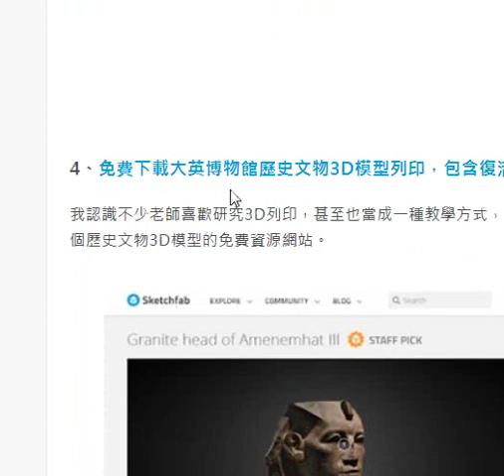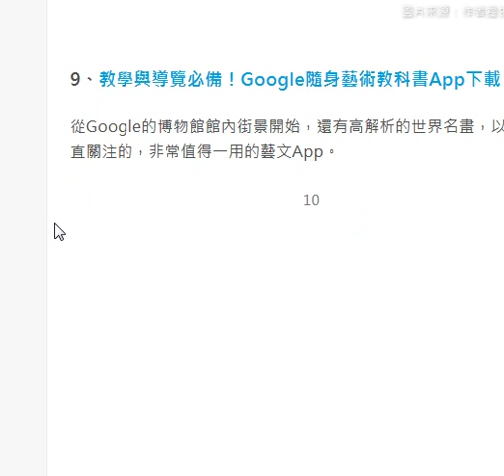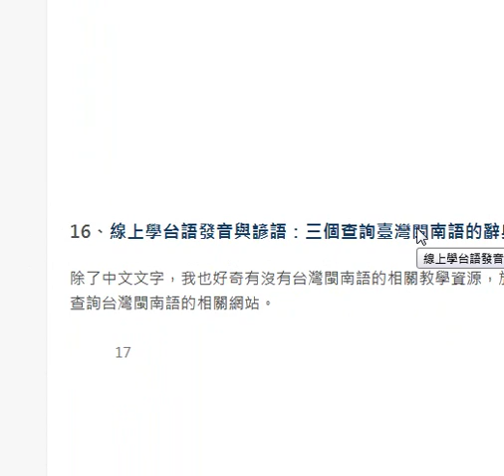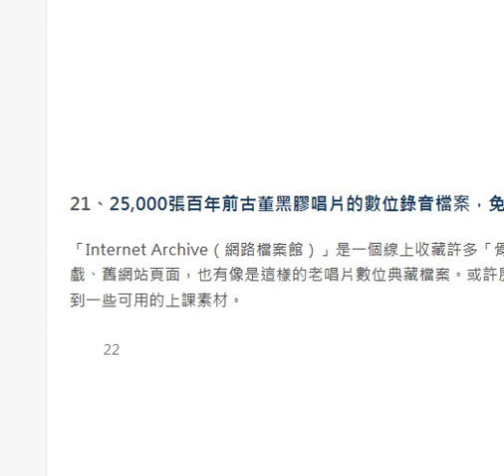台灣故宮開放七萬張書畫器物圖片免費下載！教學與商業皆可用 21個知識性教學資源網站，提供老師學生免費下載 The News Lens 關鍵評論網 htm20191220